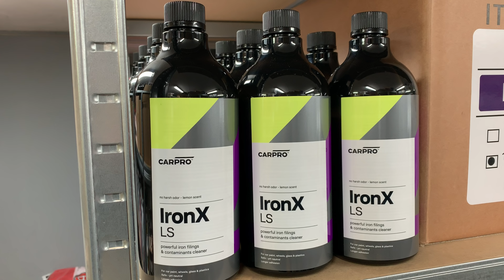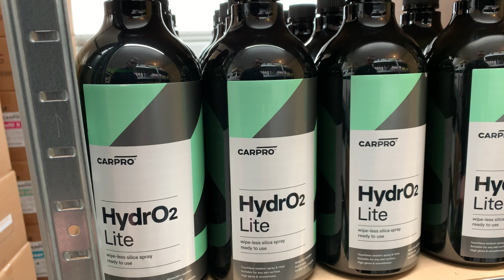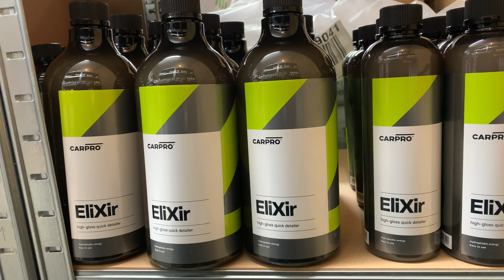CarPro Nyheder 2019 Elixir, Multi X & Skin (Dansk / Danish)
Hermed vores første “hands on”, hvor vi fortæller lidt om CarPro nyhederne fra 2019.